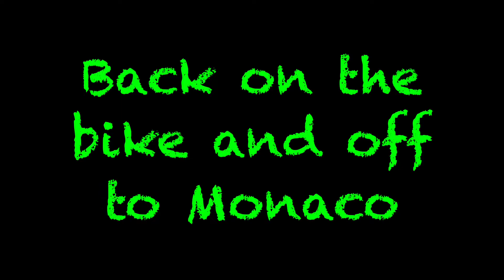PAWS AWHILE - Bike riding with my dog.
Who says a dog can't ride a bike? This is a short video of an early morning bike ride to Monaco (South Island, N.Z) with my dog 'Oakly'.